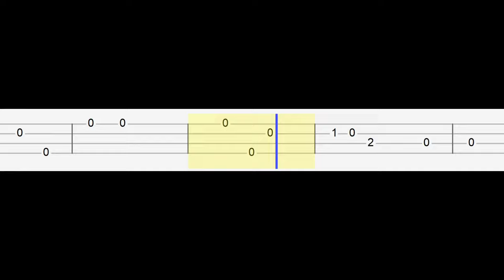Leonard Cohen - Hallelujah (Easy Ukulele Tabs Tutorial)